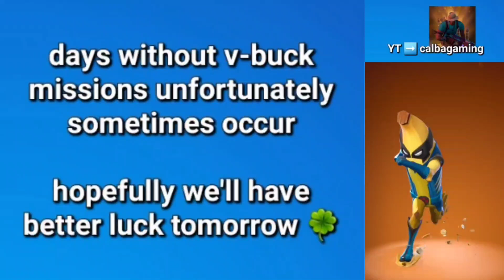Daily V-Buck Mission Information